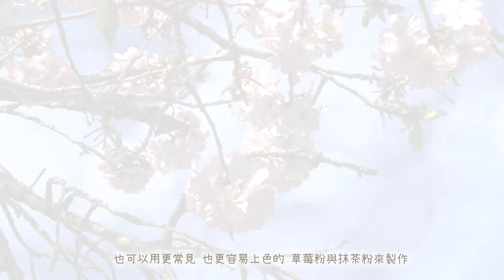Serenade Cuisine | 花見糰子 / 櫻花季 / 和菓子 / Hanami Dango / Cherry Blossom Season / Wagashi (Tutorial)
和櫻花季最配的和菓子！！
趁著櫻花還在飄落找一個陽光明媚的周末試一下吧！
The best wagashi for Cherry Blossom season!!
Try it out on a sunny weekend while the cherry blossom is still there!!!